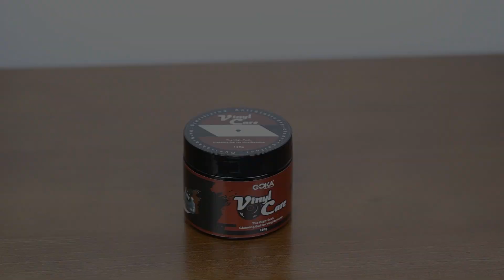Nobsound LP Vinyl Record Cleaning Gel Universal Cleaner for Keyboard/Speaker/Car Dash